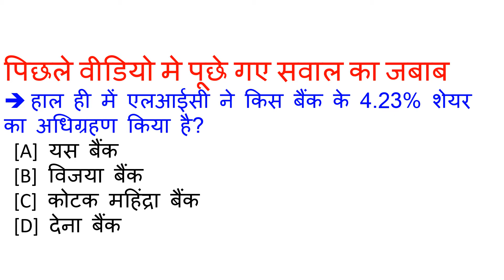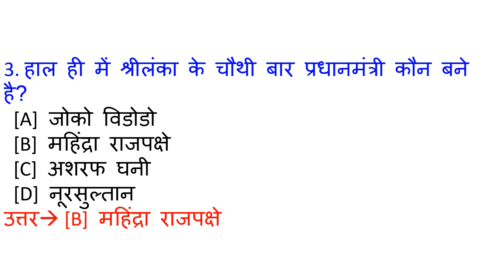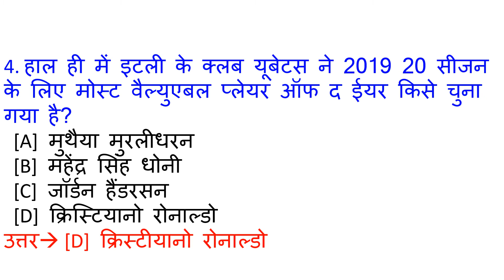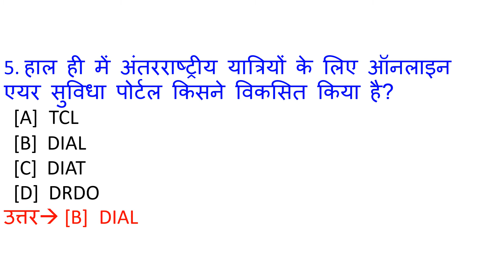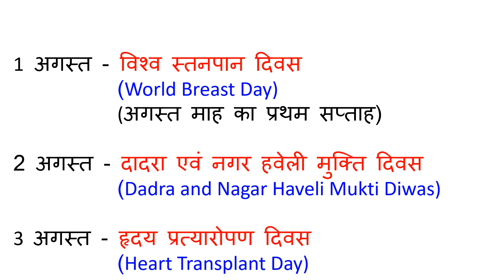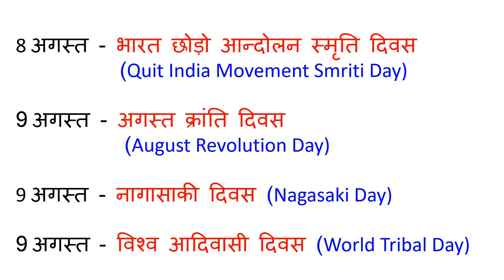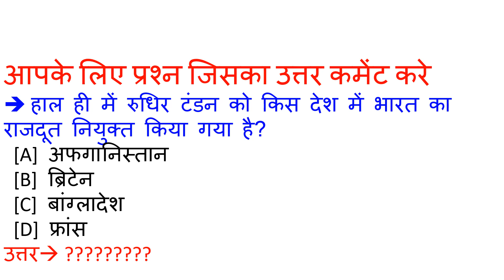12 August Current Affairs | Current Affairs in Hindi | Daily Current Affairs by Google sir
12 August Current Affairs | Current Affairs in Hindi | Daily Current Affairs by Google sir

ALL GOVERNMENT JOB, UPSC EXAM, SSC CGL EXAM, RAILWAY NTPC AND GROUP-D EXAM, POLICE EXAM, BANK EXAM, AND ALL OTHER COMPETITION EXAMS, ALL EXAM PREPARATION BY JITENDRA SIR

ye video 03 july 2020 ka Current Affairs hai. Video The Hindu & Other newspaper ke news analysis se Hindi me taiyar kiya gya hai. Aapko video se Railway Group D, RRB NTPC, SSC, IBPS, UPSC, IAS, CDS, NDA, AFCAT, ARMY, GD, PATWARI, POLICE, TEACHER, TET, CTET, PCS, DAROGA , Bank exam ki tyari me madad milegi. Ye general awareness on current affairs pr adharit ha

1 August 2020 Current Affairs
2 August 2020 Current Affairs
3 August 2020 Current Affairs
4 August 2020 Current Affairs
5 August 2020 Current Affairs
6 August 2020 Current Affairs
7 August 2020 Current Affairs
8 August 2020 Current Affairs
9 August 2020 Current Affairs
10 August 2020 Current Affairs
11 August 2020 Current Affairs
12 August 2020 Current Affairs
13 August 2020 Current Affairs
14 August 2020 Current Affairs
15 August 2020 Current Affairs
16 August 2020 Current Affairs
17 August 2020 Current Affairs
18 August 2020 Current Affairs
19 August 2020 Current Affairs
20 August 2020 Current Affairs
21 August 2020 Current Affairs
22 August 2020 current affairs
23 August 2020 current affairs
24 August 2020 current affairs
25 August 2020 Current Affairs
26 August 2020 Current Affairs
27 August 2020 Current Affairs
28 August 2020 Current Affairs
29 August 2020 Current Affairs
30 August 2020 Current Affairs
31 August 2020 Current Affairs